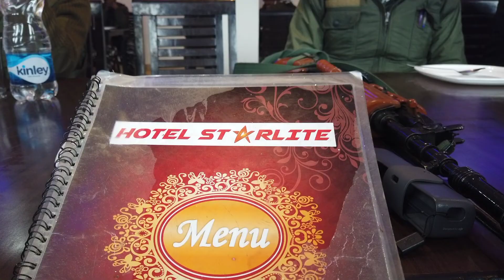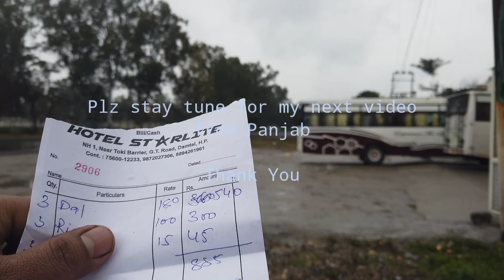Kashmir to Panjab Assembly Election Duty 2022#UDmax Dreamer#panjab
CRPF duty panjab Assembly election 2022